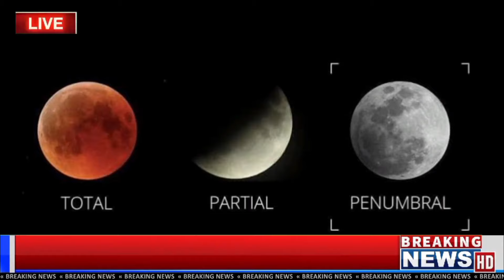Lunar Eclipse September 2024 In Pakistan| Chand Grahan 2024 Starting and Ending Time in Pakistan